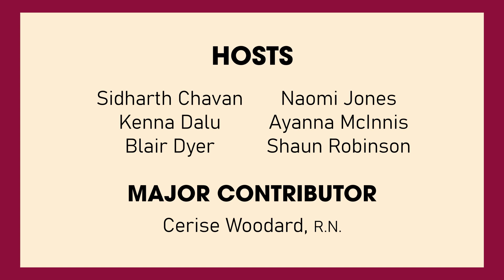HOSA COVID-19 PANEL DISCUSSION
This is a panel discussion organized by the Takoma Academy HOSA chapter. TA students asked questions about the COVID-19 pandemic, the development of mRNA vaccines, the effort to vaccinate millions and the safety of the vaccines themselves. Panelist include Dr. Ariel Warden-Jarrett, Dr. Noel Brathwaite, Dr. Ron Brathwaite and Dr. Lydia Gilbert McClain.